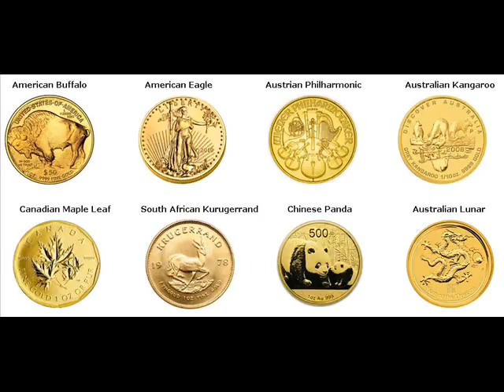Gold Bars For Sale Aurora Waushara Wisconsin